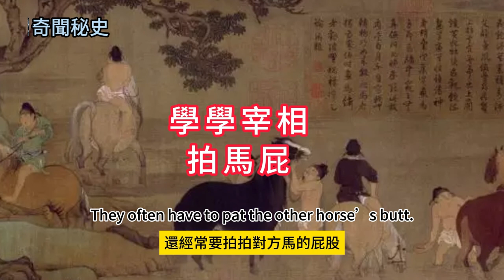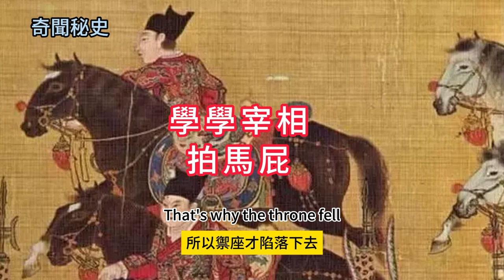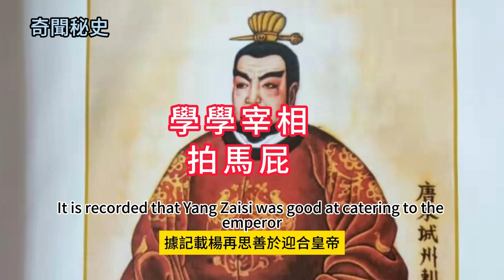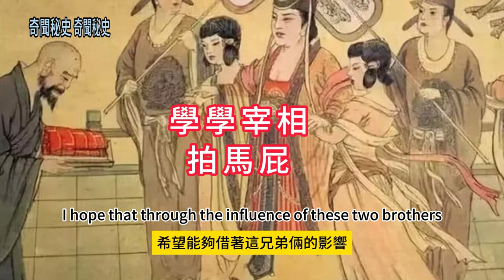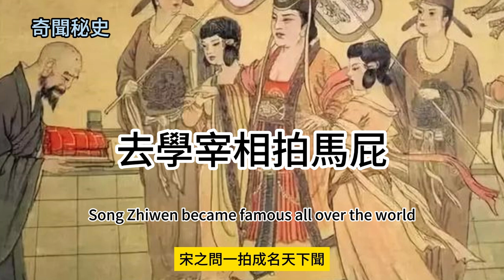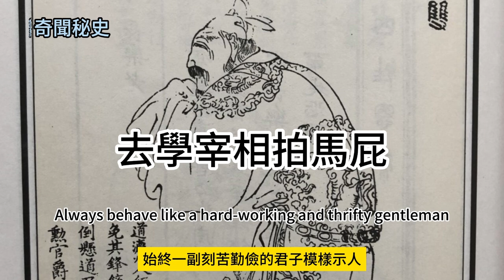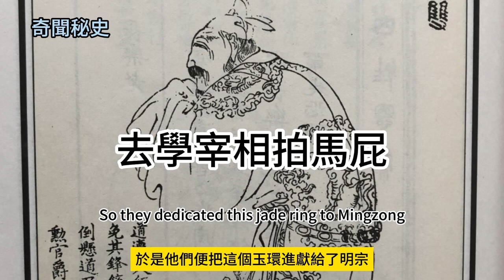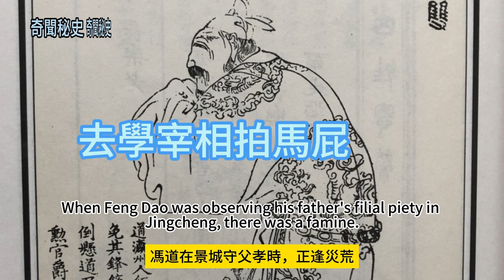想要生活得意，去學宰相拍馬屁。If you want to live a happy life, learn frome the prime minister how to flatter .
今天我們來聊聊古代的臣子們如何取悅皇帝。看看說什麽話，如何去說，才能夠讓龍顏大悅。也就是大家平常所說的如何拍馬屁。Today we will talk about how ancient courtiers pleased the emperor. See what to say and how to say it to make Long Yan happy. This is what everyone usually calls how to flatter someone.